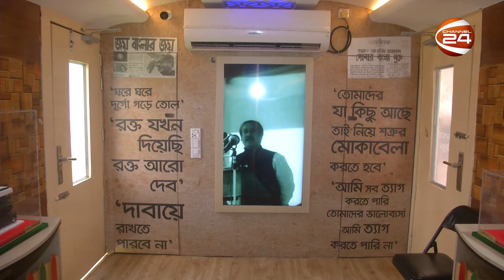বঙ্গবন্ধু ভ্রাম্যমাণ রেল জাদুঘর এখন খুলনায় || Khulna || Channel 24